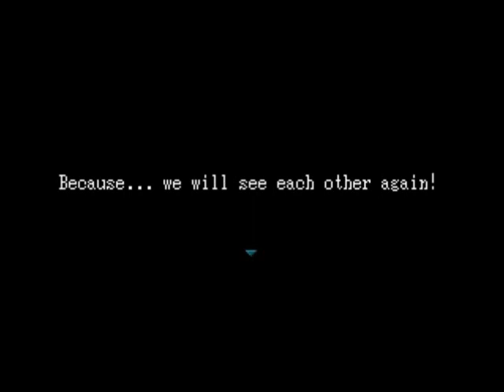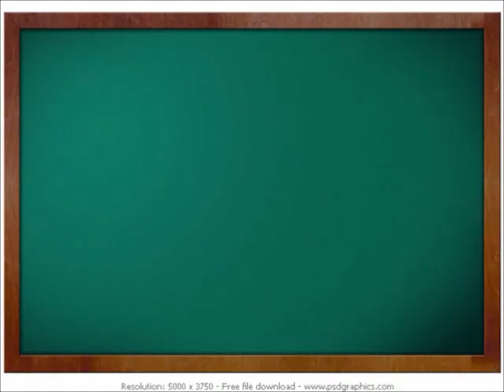Let's Play Ib (Blind) Final Part 2/2 - The Best Ending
And so finally this fairly short lp is complete!
(Well unless you wanna see the Mary ending as a bonus part)
But anyway hope you enjoyed my lp of Ib!